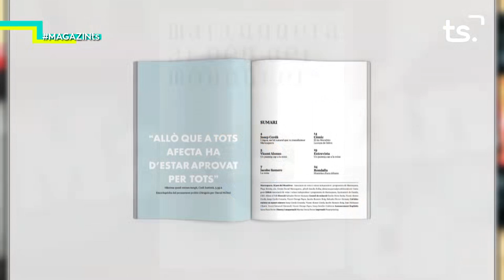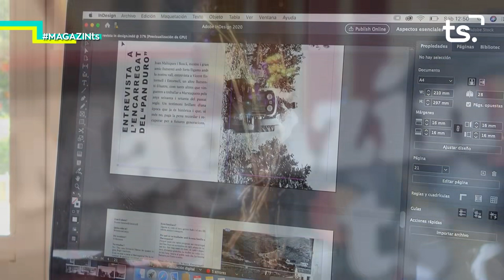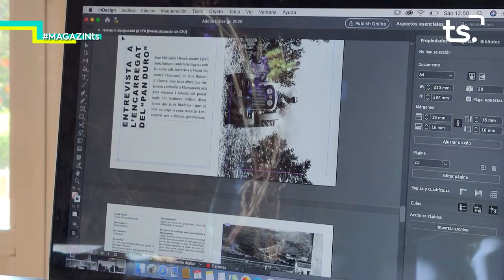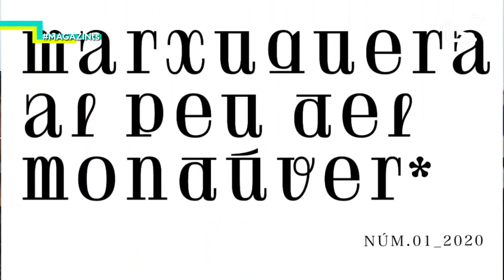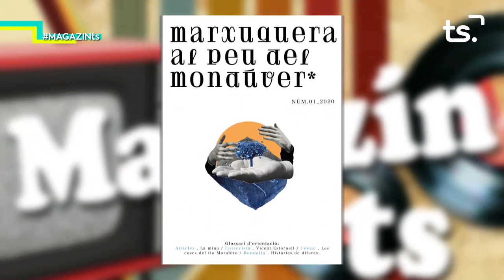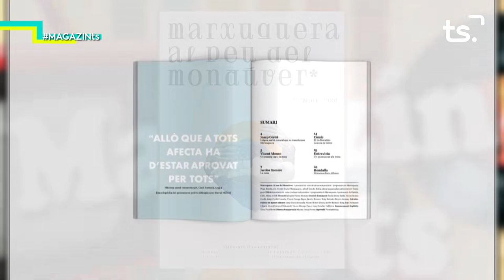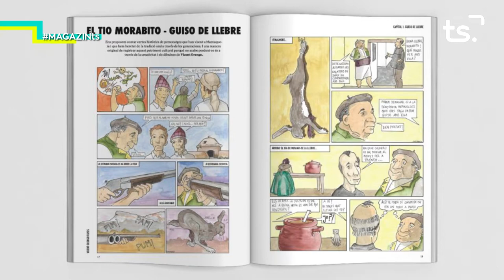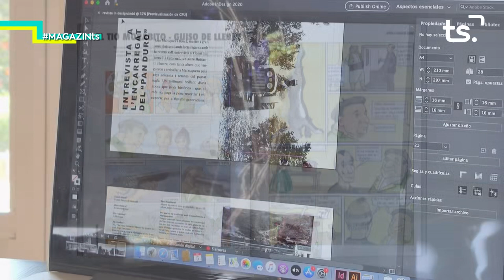MAGAZIN TS DILLUNS-'MARXUQUERA AL PEU DEL MONDÚVER' - 2020 12 14